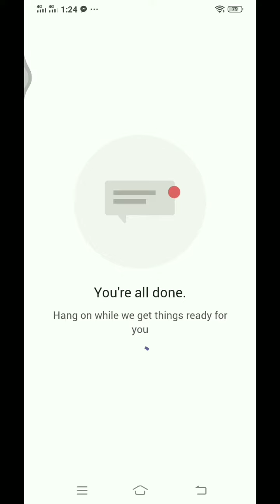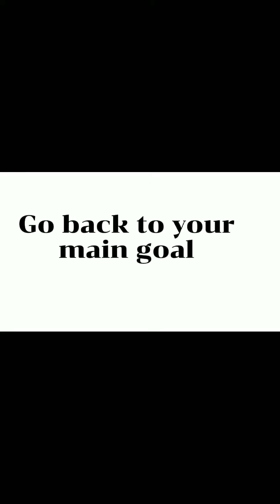PCK 2 MIDTERM PERFORMANCE